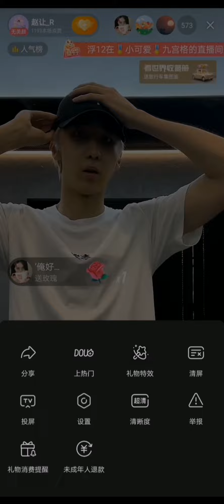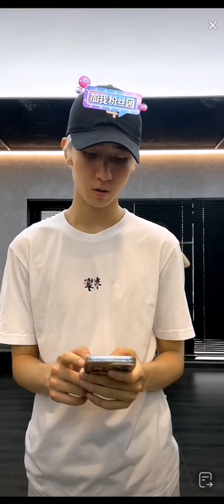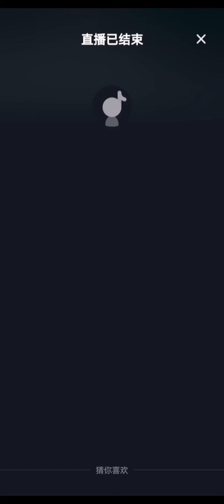【⚡赵让】抖音直播｜赵老师来教你舞蹈基本功啦